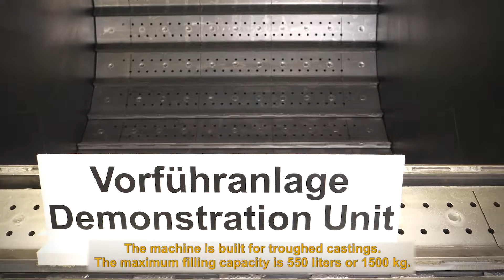AGTOS blasting technology at GIFA 2019 in Düsseldorf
--- About this AGTOS Video

Blast castings economically
The surface treatment of castings has a decisive influence on the quality of the end products. AGTOS showed at the GIFA fair in Düsseldorf v. 25-29 June 2019 in Hall 16, Stand A39, a steel mill tumble blasting machine for desanding and processing the surfaces of mass products. Special properties bring decisive advantages to the operator.

--- About the AGTOS YouTube channel

Discover new things on the subject of wheel blasting technology. You will find user videos and explanatory videos on blasting, turbines, surfaces, cleaning, roughening, solidifying, shot peening, deburring and many other topics. The machines and plants are used in many industrial sectors such as foundries, fasteners, connection technology, mechanical engineering, automotive, aluminum, steel, contract blasting, metal construction, agricultural engineering, vehicle industry, etc. Here you will find videos about the advantages for users, explanatory videos on the assembly of wear and spare parts, our high-performance turbines and, last but not least, information on service related to blasting machines. Have fun watching our videos.

--- About AGTOS

Competence in wheel blasting technology.
AGTOS was founded in 2001 in Emsdetten. This is where the wheel blasting machines are constructed. The company sells wheel blasting machines for roughening, cleaning, derusting, descaling and solidifying surfaces worldwide. High-quality second hand blasting machines are also offered.

The service includes the delivery of spare and wear parts not only for AGTOS blasting machines. Additionally we offer maintenance, repair and modernization work.

--- Links to further AGTOS videos

--- Further interesting AGTOS links